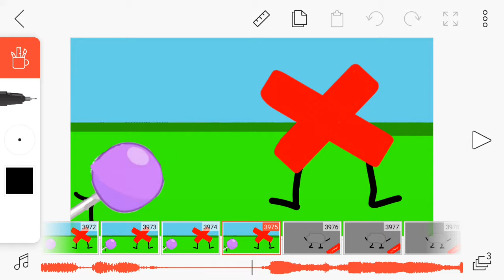A sneak peek of object Powerhouse:Reborn episode 5